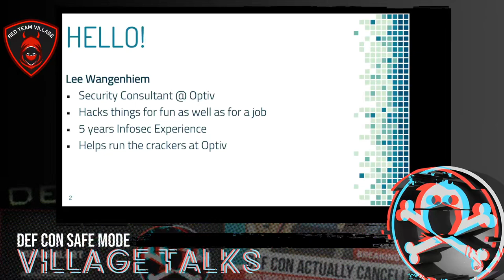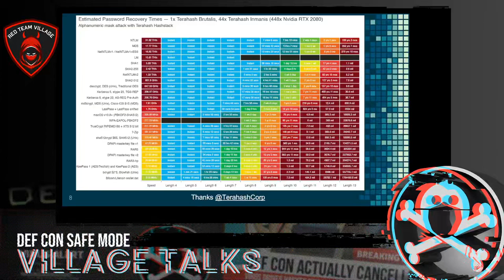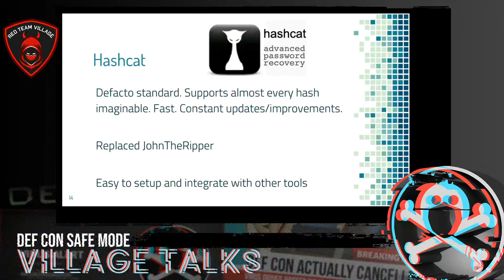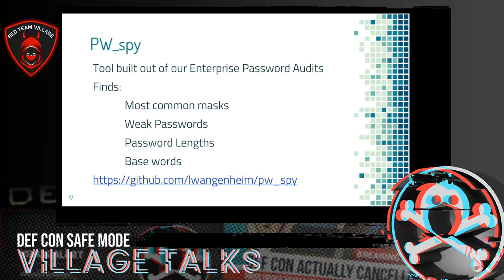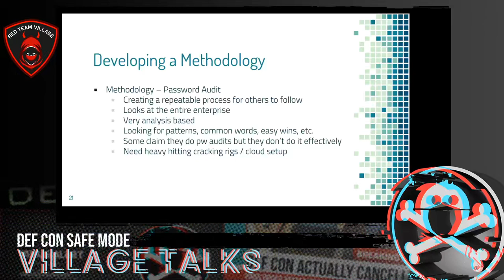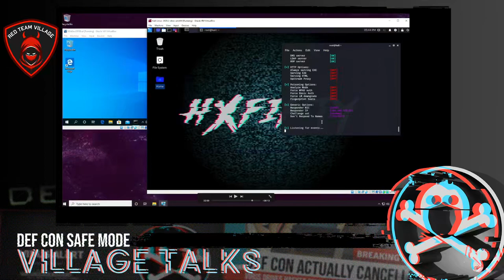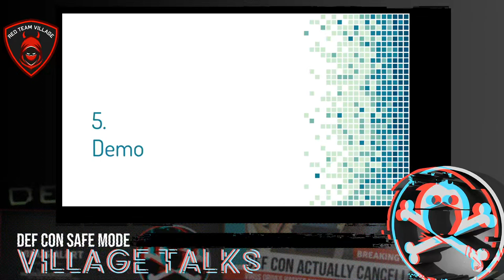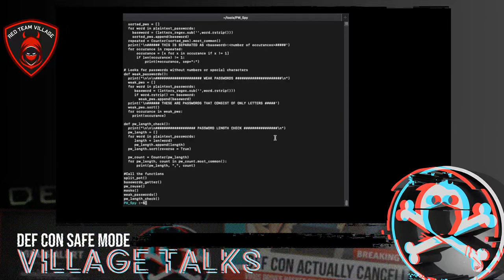DEF CON Safe Mode Red Team Village - Lee Wangenheim - Modern Password Cracking as a Methodology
With the explosion of GPU enabled processing power password cracking has long grown beyond the standard wordlist. New tools and techniques are being used in order to effectively and efficiently crack passwords that just a few years ago would have be unfathomable.
People often ask me, what is the best way to crack this hash, and the truth is it really depends. Let us introduce some of the more modern and best ways to attack passwords by analyzing the language structures and character patterns of passwords, as well as developing custom rules and rule chains to maximize effort. Password cracking is one of those things that has been around for a long time, however people often do not associate a methodology behind it and consider it just a tool. My presentation has a large amount of content to cover within a 50-minute window, therefore our demos are light and quick showing the different tools built for cracking locally, in the cloud, or in a distributed environment. I feel that by passing along the knowledge of the ins and outs of the tools will be more valuable than having people watch us crack passwords on the screen. The slide decks can be made available to participants and contains sample commands for them to try out each technique I present